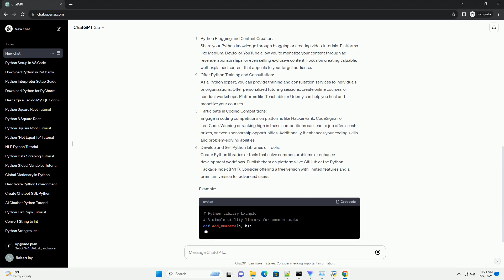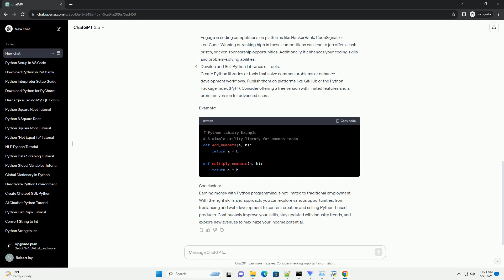how to earn money from python programming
Title: A Beginner's Guide to Earning Money with Python Programming
Introduction:
Python, a versatile and powerful programming language, has gained immense popularity in recent years. Beyond being a tool for web development, data analysis, and automation, Python can also be a lucrative skill to help you earn money. In this tutorial, we will explore various ways you can leverage your Python programming skills to generate income.
Freelance Python Development:
Platforms like Upwork, Freelancer, and Toptal offer a vast array of freelance opportunities for Python developers. You can find projects ranging from web development to data analysis. To get started, create a profile highlighting your skills, expertise, and past projects. Bid on relevant projects, and once hired, deliver high-quality code to build a strong reputation.
Create Python Web Applications:
Developing web applications with Python frameworks like Django or Flask can be a rewarding venture. Identify a niche or problem that your application can solve, and then monetize it through various means, such as advertising, subscription models, or one-time purchases. Platforms like Heroku and AWS make it easy to deploy your Python web applications.
Example:
Python Blogging and Content Creation:
Share your Python knowledge through blogging or creating video tutorials. Platforms like Medium, Dev.to, or YouTube allow you to monetize your content through ad revenue, sponsorships, or even selling exclusive content. Focus on creating valuable, well-explained content that appeals to your target audience.
Offer Python Training and Consultation:
As a Python expert, you can provide training and consultation services to individuals or organizations. Offer personalized tutoring sessions, create online courses, or conduct workshops. Platforms like Teachable or Udemy can help you host and monetize your courses.
Participate in Coding Competitions:
Engage in coding competitions on platforms like HackerRank, CodeSignal, or LeetCode. Winning or ranking high in these competitions can lead to job offers, cash prizes, or even sponsorship opportunities. Additionally, it enhances your coding skills and problem-solving abilities.
Develop and Sell Python Libraries or Tools:
Create Python libraries or tools that solve common problems or enhance development workflows. Publish them on platforms like GitHub or the Python Package Index (PyPI). Consider offering a free version with limited features and a premium version for advanced user